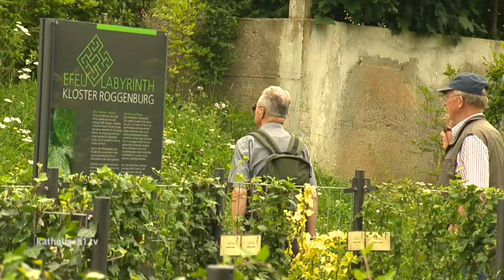Tag des offenen Denkmals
Streifzüge in die Vergangenheit unternehmen und „Geschichte zum Anfassen“ erleben – darum geht es auch in diesem Jahr wieder beim bundesweiten „Tag des offenen Denkmals“. Im BIstum Augsburg nehmen am kommenden Sonntag wieder zahlreiche Kultureinrichtungen, Museen und natürlich auch sehr viele Kirchen teil, die sich an diesem Tag einmal von ihrer kunsthistorischen Seite zeigen.